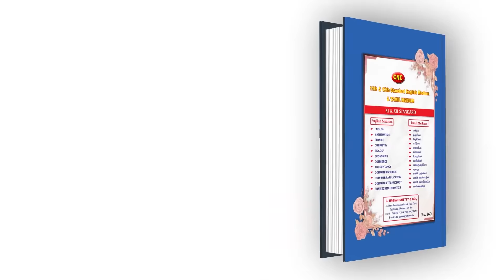செருப்பாலயே அடிக்கணும்...CHINMAYA பள்ளிக்கு சீல் வைக்க வேண்டும்! ஆசிரியர் சபரிமாலா | CHINMAYA SCHOOL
செருப்பாலயே அடிக்கணும்...Chinmaya பள்ளிக்கு சீல் வைக்க வேண்டும்! ஆசிரியர் சபரிமாலா | COIMBATORE CHINMAYA SCHOOL